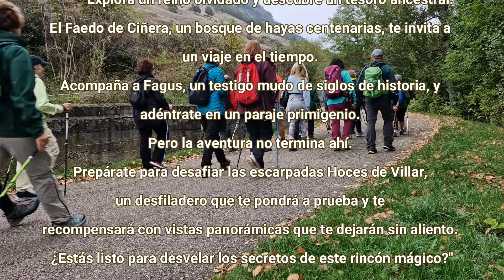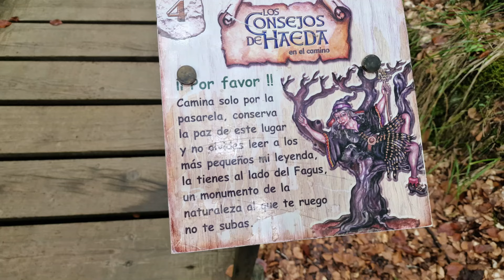El Faedo de Ciñera y las Hoces de Villar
"Explora un reino olvidado y descubre un tesoro ancestral. El Faedo de Ciñera, un bosque de hayas centenarias, te invita a un viaje en el tiempo. Acompaña a Fagus, un testigo mudo de siglos de historia, y adéntrate en un paraje primigenio. Pero la aventura no termina ahí. Prepárate para desafiar las escarpadas Hoces de Villar, un desfiladero que te pondrá a prueba y te recompensará con vistas panorámicas que te dejarán sin aliento. ¿Estás listo para desvelar los secretos de este rincón mágico?"
GRUPO MONTAÑA PISASENDEROS
Rutas de Montaña y senderismo, Asturias, Leon, Galicia y Cantabria.

Seguidme en⚠️Facebook: -⚠️